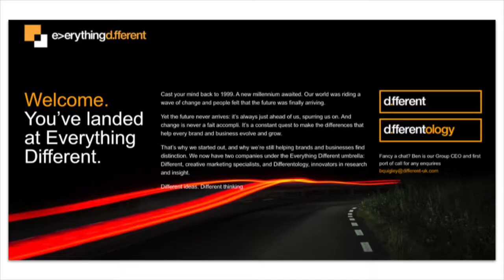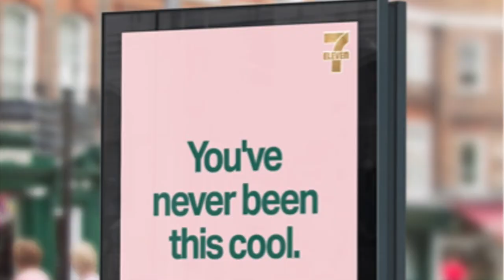You don't necessarily need an Advertising degree to get into Advertising | David Reid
In this episode I chat to David Reid, a Lecturer in Advertising at Swinburne University of Technology in Melbourne, Australia. He tells us about what it takes to become a successful 'ad grad' and how you can best set yourself up for success when you finish University.

Overview of the episode chapters can be found below:

00:00​​ - Episode Synopsis

00:39 - Who are you?

01:37 - How did you break into advertising?

03:14 - What are the common traits of successful Ad grads?

23:54 - Advice for students wanting to break into advertising

LINKS:
Swinburne University Of Technology